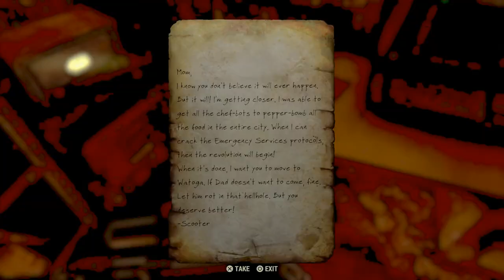Fallout 76 how to complete Mayor for a day quest.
Update, I have now completed this on another two new characters and the only bug I have found so far was right at the end when on the roof the count down timer ended but nothing happened and so I had to go back to the roof top terminal and start the countdown again for it to then complete perfectly. I have tried this on Xbox,PC and PS4

With Wastelanders coming soon it might be best to complete Mayor for a day quest.
Doing this will stop all the Robots in Wotoga attacking you and seeing that a good chunk of Wastelanders is under Wotoga I figured it was time to get around to this quest.